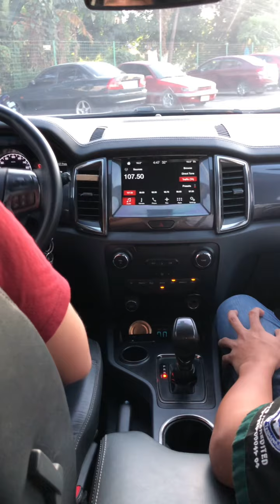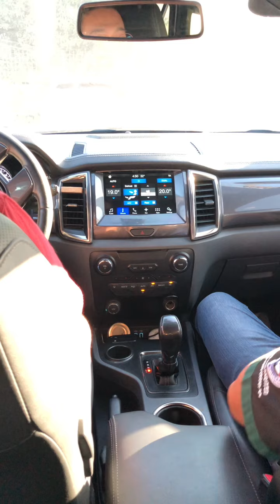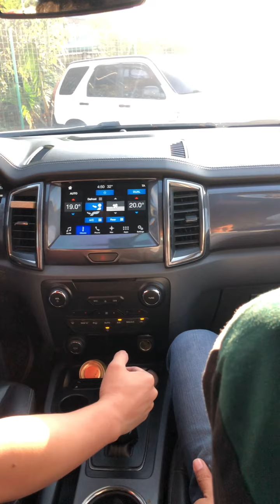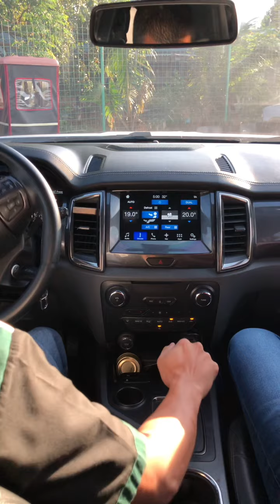DAY 4 of PDC Last Day na ng 8 Hour Practical Driving! Thanks Pajonic Driving School!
Last Day na ng PDC, Thank God nairaos ng safe😊!